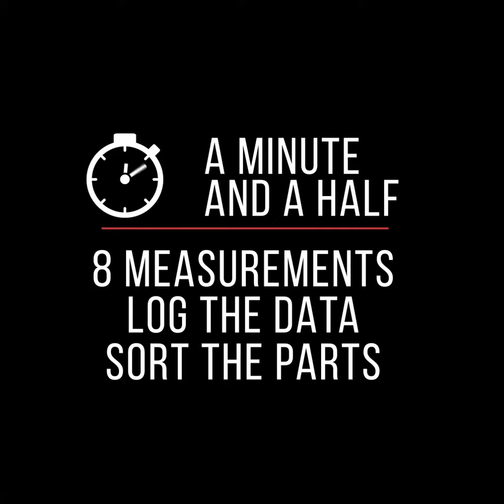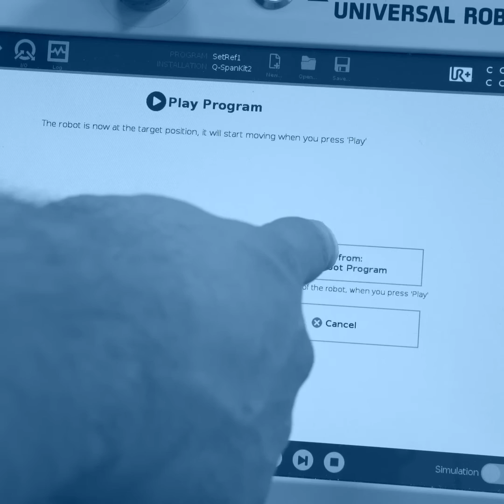What exactly is a Q-Span Workstation?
Learn about the benefits of automating small-part measurement in the QC lab using a Q-Span system. Follow along as we set up a scenario to show potential time savings, improvement to worker morale, and - perhaps most importantly - the ability to get better, more consistent data about your parts.